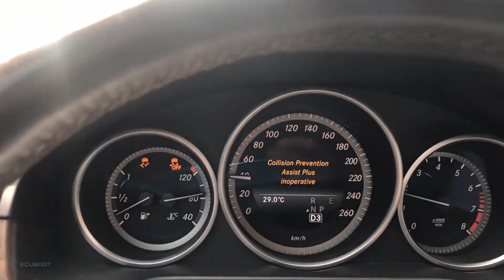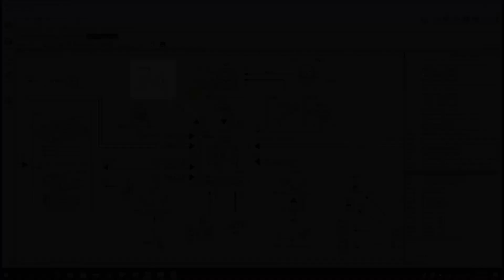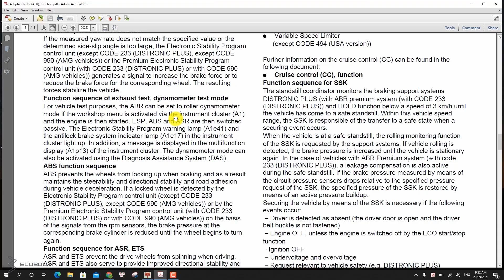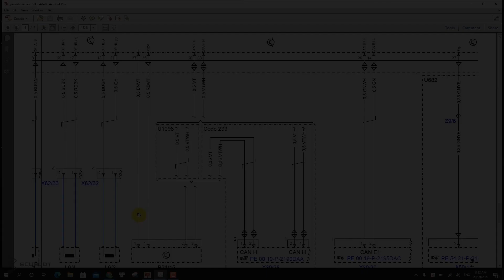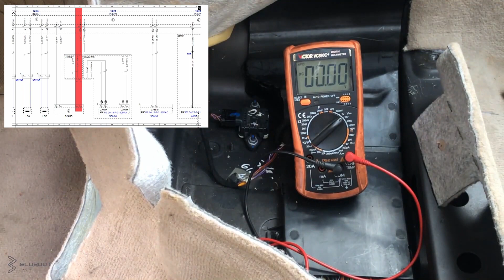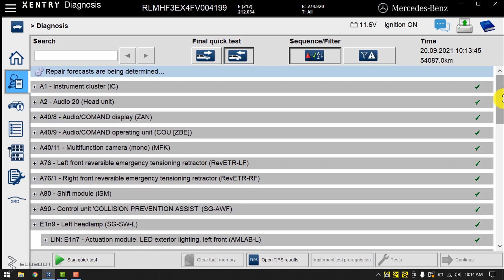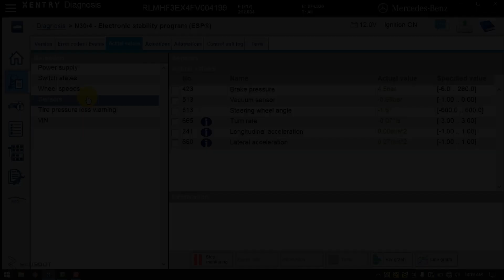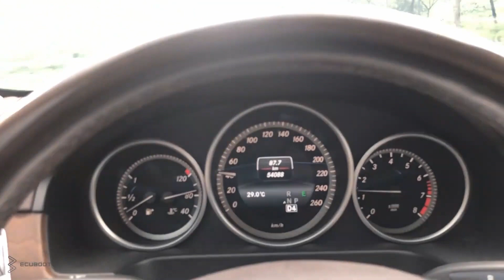Fixing Mercedes No CAN Message was recevied from ESP Unit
Điện Thoại: 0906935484 or 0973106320